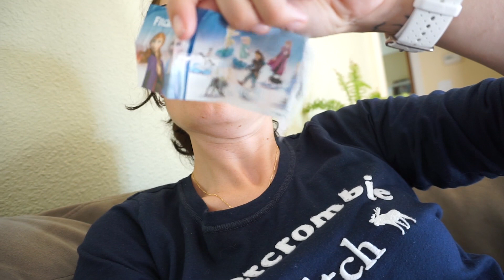[NYCYLA CALIVLOG] CRAFT POUR LA PROCHAINE COMPÉT' DE CHEER 📐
💝 TOUS NOS PRODUITS PRÉFÉRÉS SUR AMAZON ICI 💝

🛒 Boutique officielle :

💬 Questions fréquentes :
- Nyco a 33 ans et moi 32 ans au moment de cette vidéo

💌 Pour nous écrire :
NyCyLa
5205 Prospect Rd
#135-137
USA